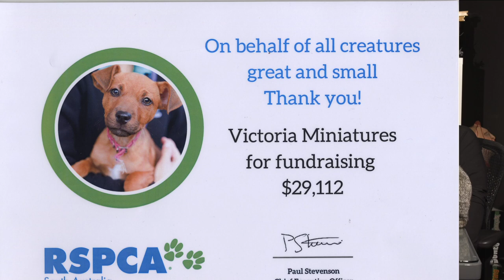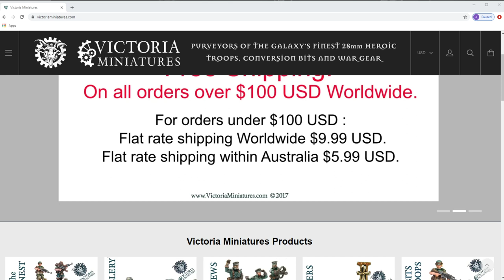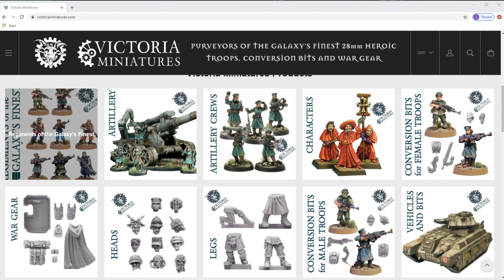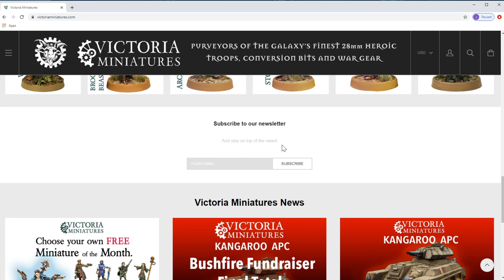Reaper Live! Episode #072 Victoria's Miniatures!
Our promotion to benefit the RSPCA of South Australia is live now! Come support the effort to help the animals affected by the bushfires in Australia

willie55
smart_goblin
Mshaylle
blargestwhelp
pendraketg
GameMonster117
Edrajai
Dolan_Dies
Wolff360
Jubilant_Jackrabbit
benthestalker
ravaryan
StridingAragorn
micknight25
jtkimmel
Rollintoast
Jedijim252
MistImp
the_guilliotine
morebunnies
DakkaFlakkaFlame
bigbadbootyman
lickinbrushes

N0Avail ( Spanish inquisition pack)
ATRodger ( Rocket guys pack)
twistedoma (10 man squad pack)